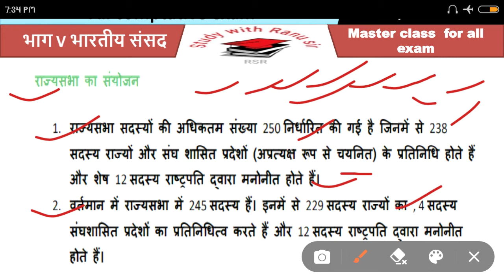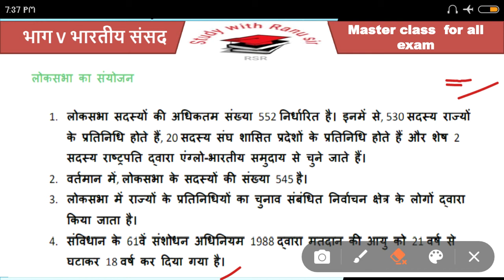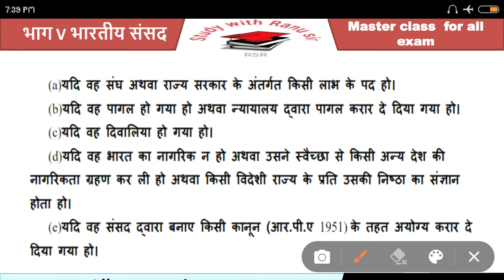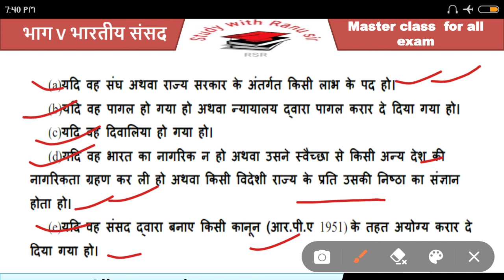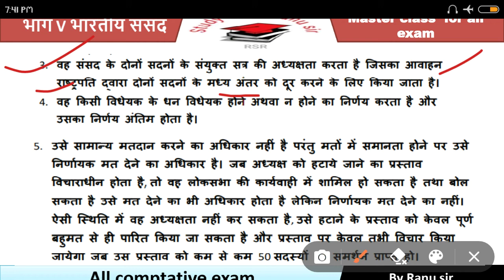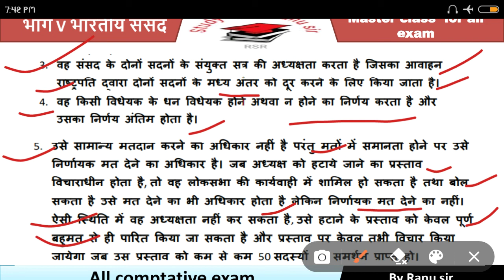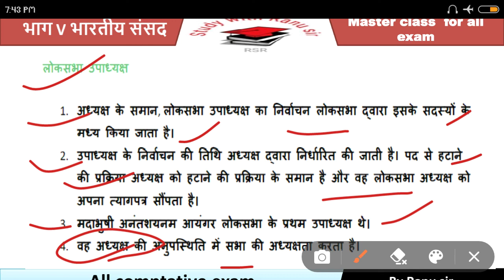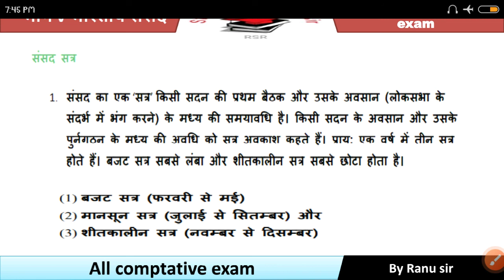भारतीय संविधान भाग 5 indian constitution V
नमस्कार दोस्तो

daily currents affairs

weekly currents affairs

monthly currents affairs

yearly currents affairs

daily the hindu editorial class

कंप्लीट history
कंप्लीट polity
कंप्लीट economics
कंप्लीट enviorment
कंप्लीट geography